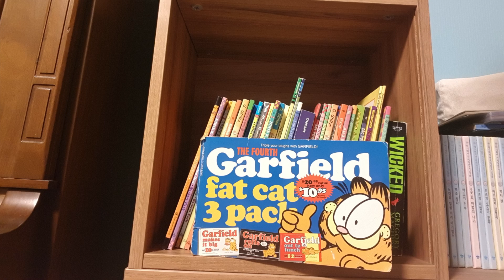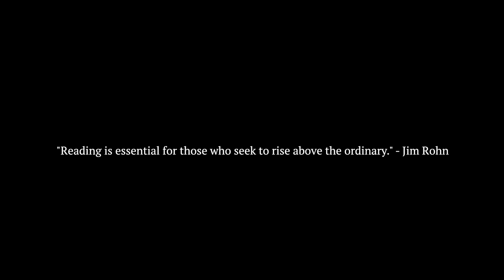From the Mixed Up Files of Mrs. Basil E. Frankweiler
Welcome to another reading aid video for our Library Initiative in Aniceta de Lara Pimentel High School, Labo, Camarines Norte, Philippines! These videos are designed for students to watch and become acquainted with the book, thereby enhancing their reading experience and allowing them to acquire greater comprehension of the text as a whole.